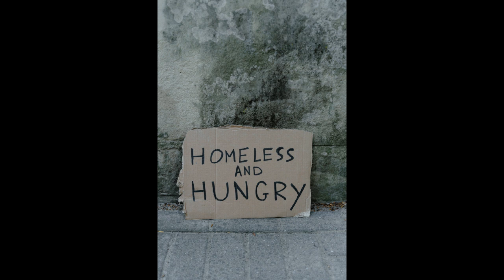Our reality will collapse...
Our reality & realm would collapse if our world is too evil.